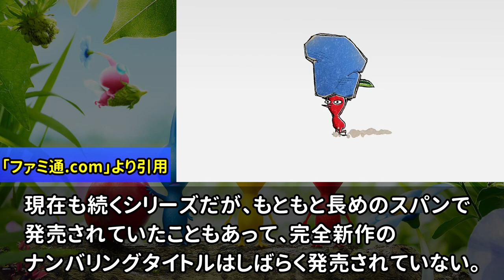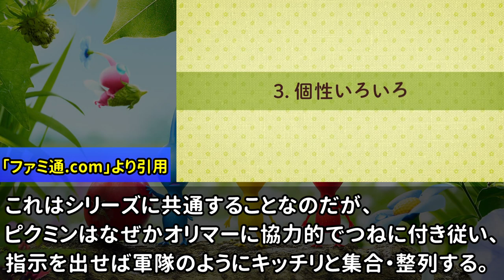『ピクミン』が20周年！！CMソング｢愛のうた｣が社会現象となるなど話題となった名作ゲーム！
※問い合わせの多い機材はコチラをつかってます↓
　クロマキー用 背景 グリーン/ブルー
    猫耳ヘッドホン Somic G951S-PINK

COM3D2

BGM
DOVA-SYNDROME